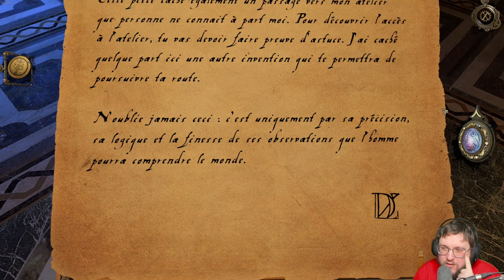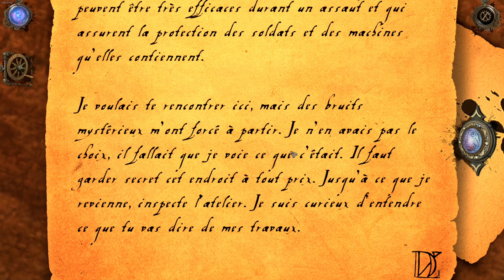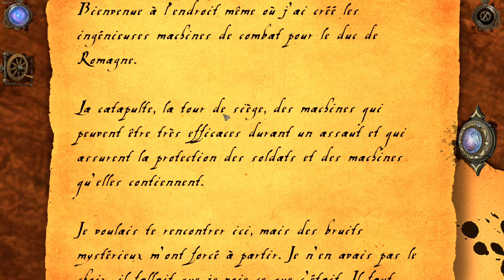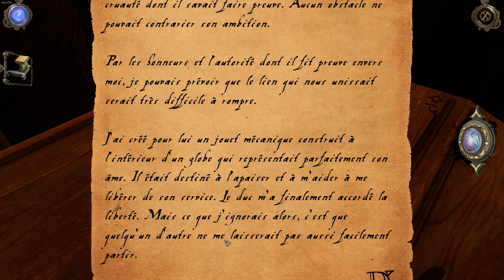house of da vinci